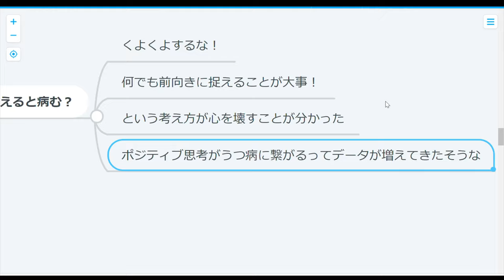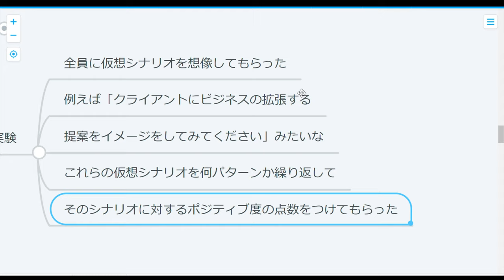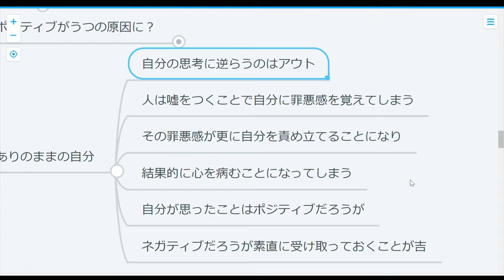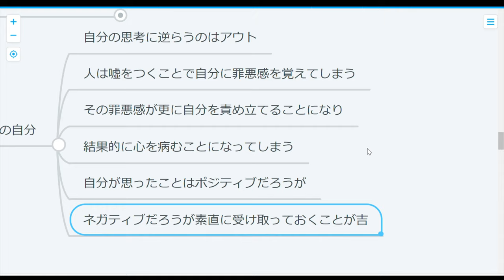【心理学】ポジティブに考える奴ほどメンタル病む説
ポジティブシンキングな人ほどメンタルがヤバイって話が見つかった。